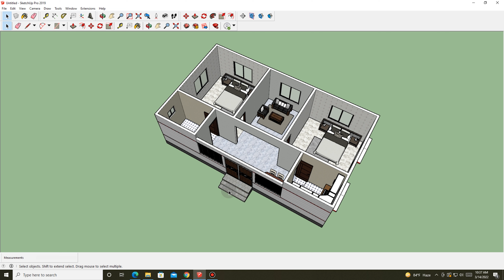কম খরচে ২ রুমের টিন সেড বাড়ির ডিজাইন ও খরচ । Low Cost Tin Shed House Design Bangladesh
কম খরচে ২ রুমের টিন সেড বাড়ির ডিজাইন ও এর হিসাব, 35 ফিট 20 ফিট জমিতে টিন সেড বাড়ির ডিজাইন  নিয়ে আজ আপনাদের সাথে আলোচনা করব ।
যারা বাংলাদেশে 2  শতক জমিতে  অল্পখরচে ২ রুমের টিন সেড বাড়ির প্লান ও ডিজাইন ও খরচ হিসাব জানতে চান তাদের জন্য এই ভিডিওটি অতান্ত গুরুত্বপূর্ণ  ।
২ রুমের টিন সেড বাড়ির এই  প্লান এর সাহায্যে আপনারা আপনাদের গ্রামের বাড়িতে অতান্ত সুন্দরভাবে সাজাতে পারেন । ২ বেডরুমের একতলা সুন্দর বাড়ির ডিজাইন টি সঠিক ব্যাবহার করে আপনারা কম খরচে বাড়ি নির্মাণ করতে পারবেন ।

আসসালামু আলাইকুম

ধন্যবাদ পুরো ভিডিওটি দেখার জন্য  ।
যদি ডিজাইনটি ভাল লেগে থাকে থাকলে অবশ্যই ভিডিওটি লাইক কমেন্ট ও  শেয়ার করবেন ।
ডিজাইনটি  নিতে চাইলে যোগাযোগ করুন "

০১৭১৩-৭৭৭৪৭২ ( imo , WhatsApp, Viber )

বিঃদ্র ঃ ভিডিওতে উল্লেখিত খরচ পুরোপুরি আনুমানিক। এছাড়া ভিডিওগুলো আগে বানানো হওয়াতে খরচের অনেক তারতম্য হতে পারে। এছাড়া আমার দেয়া হিসেবে কিছু ভুল রয়েছে। এবং এখানে খরচের ক্ষেত্রে কন্সট্রাসন খরছ ধরা হয় না।আমি সবসময় চেস্টা করি আপনাদের সুন্দর সুন্দর বাড়ির ডিজাইন দেখানোর কিন্তু খরচের হিসাব এর ক্ষেত্রে আমি অনভিজ্ঞ। তাই আপনাদের অনুরোধ করছি খরচ এর হিসাব নিয়ে কনফিউজড হবেন না।আপনারা চাইলে আমাদের কাছ থেকে প্লান সংগ্রহ করে ইস্টিমেটর কে দিয়ে খরচের হিসাব করিয়ে নিতে পারেন।আমাদের এই ভুল গুলো ক্ষমাসুন্দর দৃষ্টিতে দেখবেন এবং আমাদের উৎসাহ দিবেন জাতে আমি আপনাদেরকে আরও সুন্দর সুন্দর ডিজাইন দেখাতে পারি।ধন্যবাদ

আমরা যেকোনো এলাকার সফলভাবে ডিজাইন করে থাকি।সল্প খরচে ডিজাইন পেতে অবশ্যই আমাদের সাথে যোগাযোগ করবেন আশা করি আমরা আমাদের ডিজাইন এর মাধ্যমে আপনার সপ্নকে বাস্তবায়িত করতে সক্ষম হবো ইনশাআল্লাহ্‌।

১. বাড়ি তৈরির প্ল্যান /নকশা
২. বাড়ির ৩ডি ভিউ
৩. পৌরসভা প্ল্যান পাস
৪. বাড়ি তৈরির ডিটেইল ড্রয়িং
৬.বাড়ি তৈরির খরচ
৬. মাটি পরীক্ষা
৭. সাইট সুপারভিসন এর মাধ্যমে প্লানের সঠিক বাস্তবায়ন

ধন্যবাদান্তে

Axis Architect's and Engineering